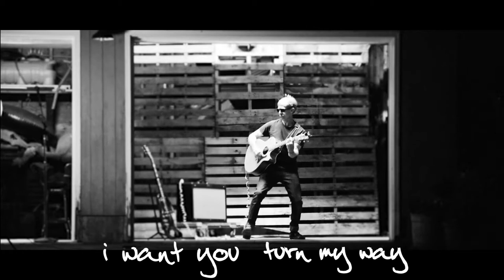Escapeway (official) The Dart Brothers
From the album Strangest Wavelength, by The Dart Brothers, 2020. Hope you dig it. Filmed during May & June 2020, mostly outside and socially distanced, this garage-rock video is the first from our debut release Strangest Wavelength for the song Escapeway. A super-duper shoutout to Dylan Russell, who had the patience to sift through hours of clips shot by the band in garages, grocery stores, warehouses, parking lots, at night, and during the day to bring the video to life. Another big thank you to the Dart Brother Dancers (Marnie Perry, Mae Simon, and Alana Craib) who kept the 'escape' in Escapeway.